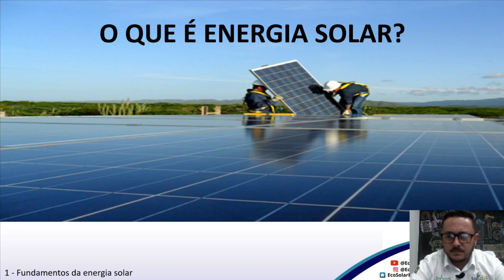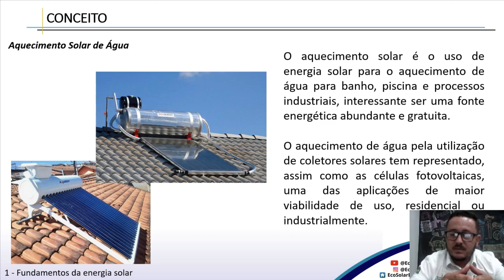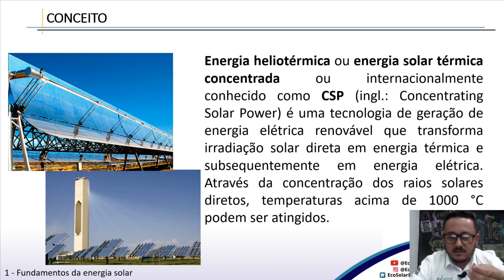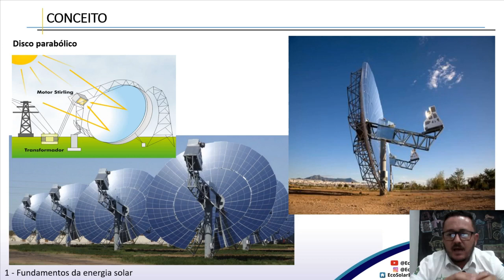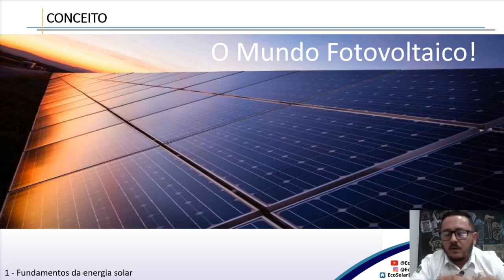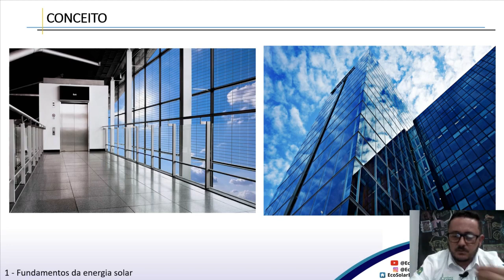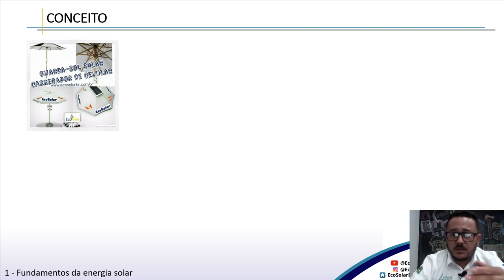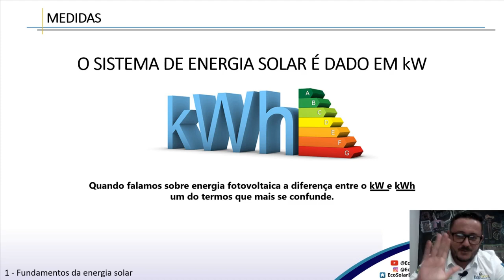Conceito - Módulo 01.2 - Curso de Energia Solar Fotovoltaica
Curso de Capacitação em Energia Solar Fotovoltaica Módulo 01.2 - Conceito

OBJETIVO